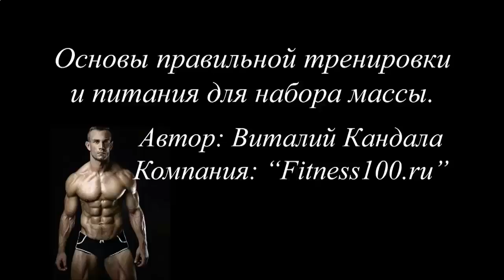МАССА ДЛЯ РОСТА МЫШЦ